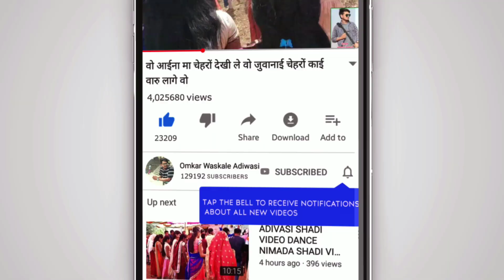उरी पोरी मा भाले वो काल वात कर लेसु वो // Vikash Morya Sohan Morya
दोस्तों आप हमारे यूट्यूब चैनल पर पहली बार आए हो तो हमारे चैनल को सब्सक्राइब कर दो और साथ ही साथ बैल आइकन को दबा दो ताकि मेरा हर नया आने वाला वीडियो या गाने  का नोटिफिकेशन आप को सबसे पहले मिल जाए और आप वीडियो पसंद आए तो लाइक करें और कैसा लगा वो हमें कमेंट करके बताये मैं आप के हर कॉमेंट का का उत्तर दूंगा और साथ ही साथ अपने दोस्तों के साथ शेयर करें !

       🙏🙏हमारे चैनल पर आने के लिए बहुत बहुत धन्यवाद🙏🙏N